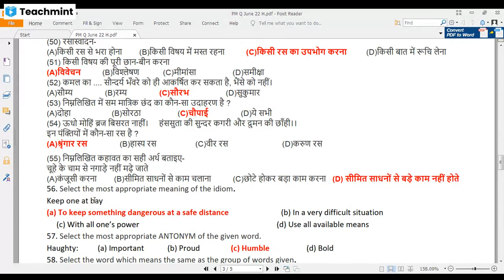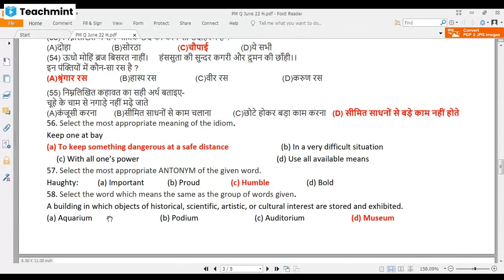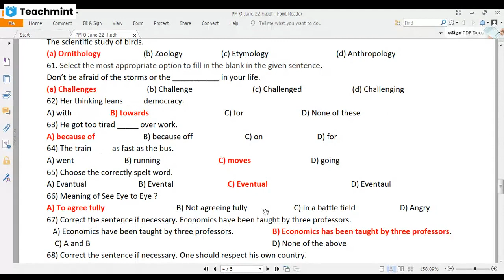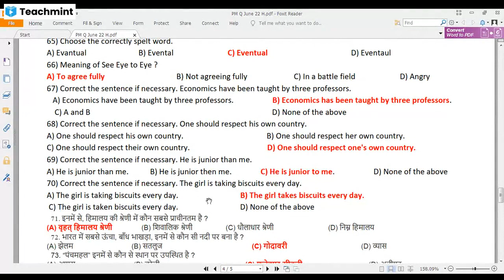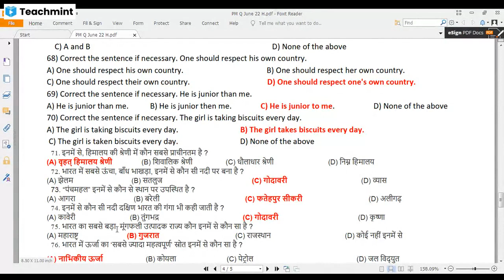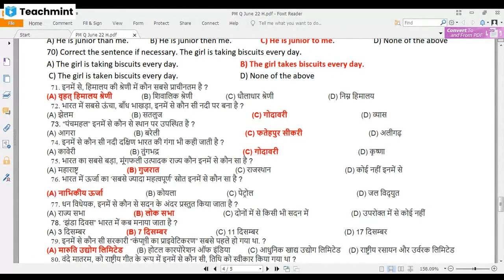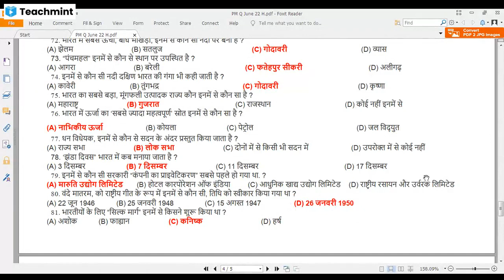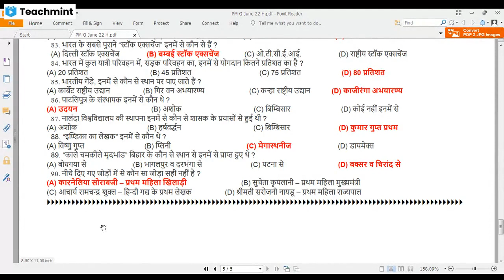बिहार पैरामेडिकल प्रवेश परीक्षा (DCECE :PM) Model Test (Hindi Medium) :Questions & Answers :Part 3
With Complete Explanation & Tricks : बिहार पैरामेडिकल प्रवेश परीक्षा के अभ्यर्थियों के लिए अत्यंत उपयोगी : Dr. Randhir Kumar, Aadya Foundation Classes